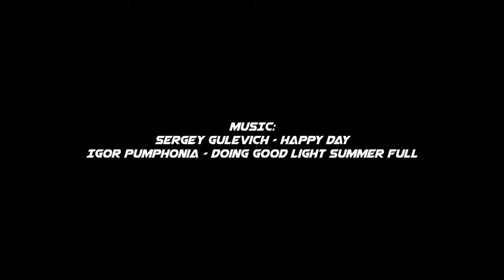Bakit ba ngayon ko lang naisip gupitan si Dakila?